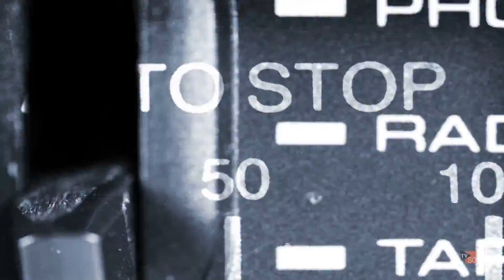Drôle de semaine - EP02 (3 février 2016)